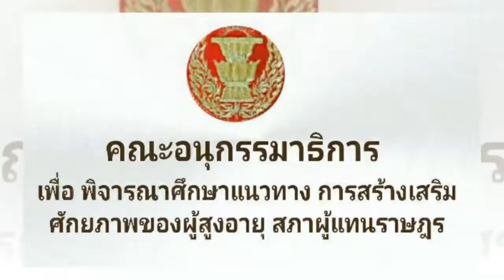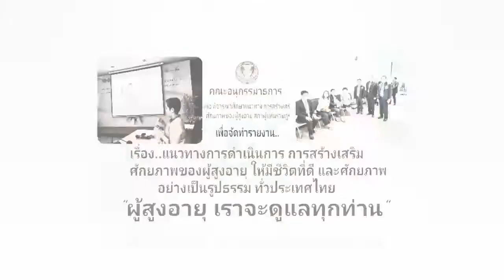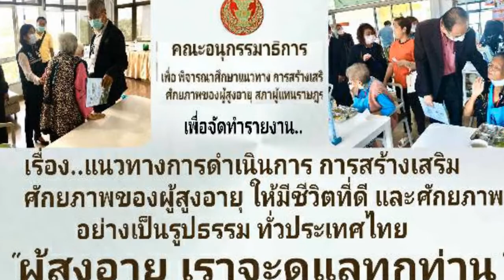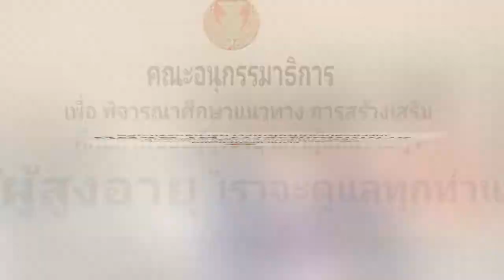คณะกมธ.ผู้สูงอายุฯ ศึกษาดูงาน ศูนย์สันทนาการและฟื้นฟูผู้สูงอายุ เทศบาลเมืองบึงยี่โถ ปทุมธานี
13 กันยายน 2565
ในคณะกรรมาธิการกิจการเด็ก เยาวชน สตรี ผูสูงอายุ ผู้พิการ กลุ่มชาติพันธุ์ และผู้มีความหลากหลายทางเพศ สภาผู้แทนราษฎร
นำโดย.. ..
 ส.ส.ณัฐพล สืบศักดิ์วงศ์ ประธานคณะอนุ กมธ.
 ส.ส.วันเพ็ญ พร้อมพัฒน์
 ส.ส.จุฑาพัตธน์ เมนะสวัสดิ์
 นายสมชาย เจริญอำนวยสุข
 นายสุรพงษ์ กองจันทึก
 นางสาวปัทมนันท์ ธนาพรประดิษฐ์
 นางสาวทัดดาว ตั้งตรงเจริญ
  นางดวงนภา เสียงเสนาะ
  นายเมธา ขำโสภา
  อนุกรรมาธิการ และที่ปรึกษากรรมาธิการ
เดินทางศึกษาดูงาน ความสำเร็จในการดูแลผู้สูงอายุ ของศูนย์สันทนาการและการฟื้นฟูผู้สูงอายุบึงยี่โถ จ.ปทุมธานี
เพื่อสรุปการจัดทำรายงานพิจารณาศึกษา เรื่องแนวทางการดำเนินการ ในการสร้างเสริมศักยภาพผู้สูงอายุ ให้มีชีวิตที่ดีและมีศักยภาพ  ทั่วประเทศไทย อย่างเป็นรูปธรรม

แฟนเพจ จุฑาพัตธน์ เมนะสวัสดิ์ ครอบครัวเพื่อไทย เขต5 จังหวัดอุดรธานี
ดวงนภา เสียงเสนาะ ที่ปรึกษาอนุกรรมาธิการผู้สูงอายุสภาผู้แทนราษฎร